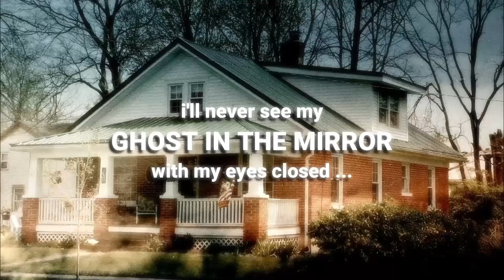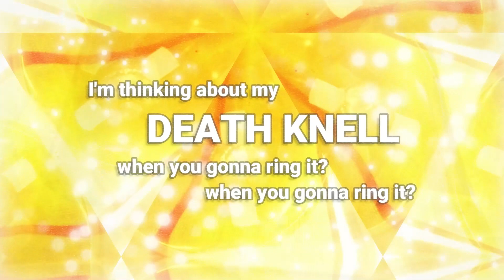Unquiet SPIRITS HAUNTED places // doors upstairs slammed by themselves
Don't go into these haunted places where unquiet spirits dwell ... alone! FIRST Nikki Young (Serial Napper Podcast) narrates a true encounter in a haunted house where the doors upstairs slammed by themselves. Based upon the true stories submitted by Amy Koto (author, Blood Rose Island) and GhostCoffeeShop. THEN YouTube horror narrator Lady Vengeance tells the tale of "my spooky commute" in GRAVE-Y TRAIN. FINALLY hear Edward October narrate another true ghost story ... one that begins when an old lady confesses "you look just like my dead son"  Listen to these spooktacular remakes of some of Octoberpod's earliest tales if you dare ... just don't listen alone!

// CHAPTERS
00:00 INTRO // Unquiet Spirits and Haunted Places
00:01 STORY 1: I'll Never See My Ghost in the Mirror with my Eyes Closed
00:19 it's haunted me since I was a little kid
01:00 I didn't want to be alone in the house
02:00 ghost kept slamming doors
03:00 bathroom door slammed by itself
04:00 ghost keeps slamming doors
05:00 door upstairs slammed by itself
06:00 doors in the hallway slammed by themselves
07:00 I didn't want to be alone in that house
08:00 it's haunted me since I was little

08:37 STORY 2: Grave-y Train
08:55 my spooky commute
10:00 empty stations late at night
11:00 my commute was a little spooky
12:00 like being on a space ship at warp speed
13:00 i was used to empty stations late at night
14:00 the voices always seemed out of reach
15:00 I escaped that ghost station

15:56 STORY 3: I'm Thinking About My Death Knell, When You Gonna Ring It? When You Gonna Ring It?
16:00 unquiet spirits haunted places
17:00 you look just like my dead son
18:00 a nut job standing in the middle of the road
19:00 the guy crossing the road vanished

19:58 PROMOS & END CARDS